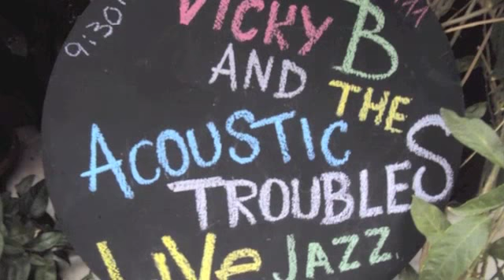Cafe Boheme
One of the best bar /restaurants in Athens, Cafe Boheme offers great food at good prices.